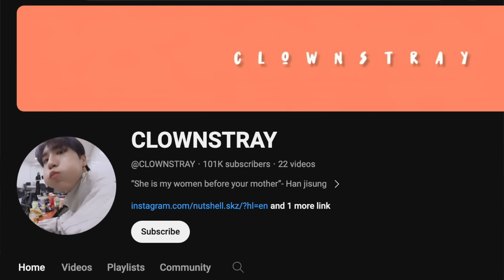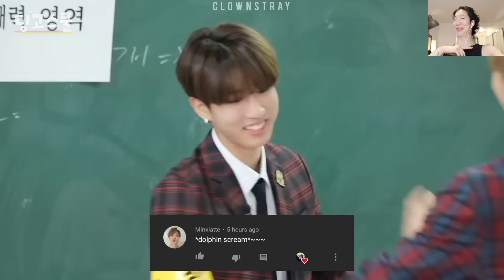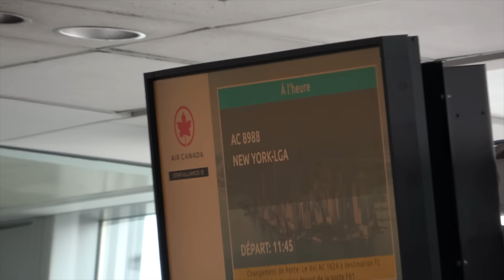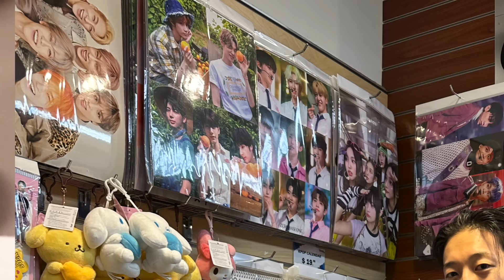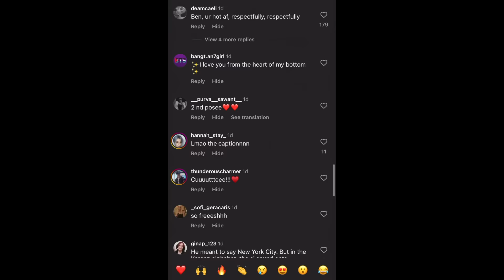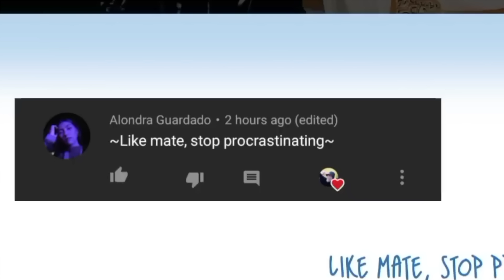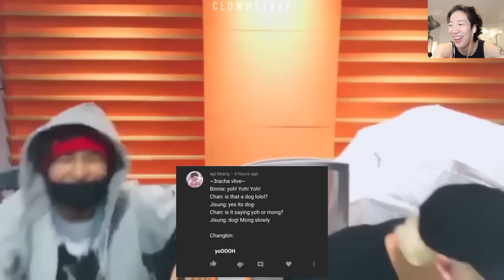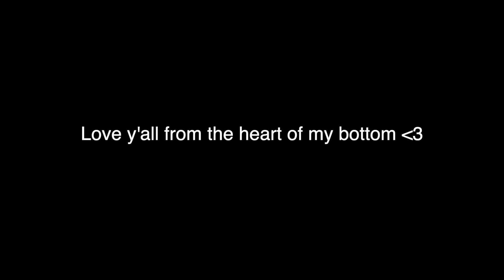Stray Kids UNFORGETTABLE LINES